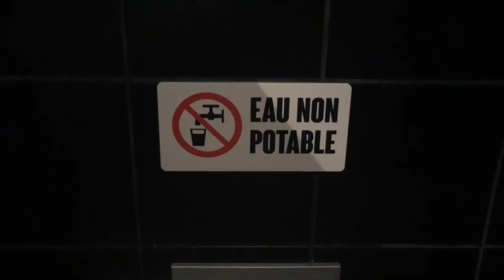Patrice Evra: Message To Manchester United Fans! | Marseille Vlog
Here's my vlog of my trip to Marseille, to watch them in the Europa League. I was lucky enough to see Patrice Evra while I was there and grab a few mins with him to give a message to the Manchester United fans. Check it out - and DEFINITELY check out his Instagram. Every Monday Morning. I love this game!